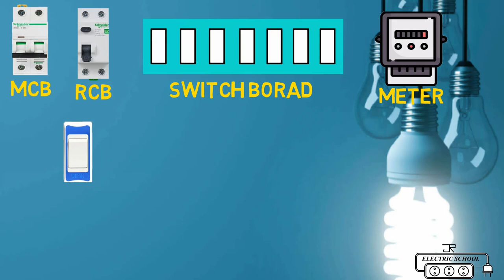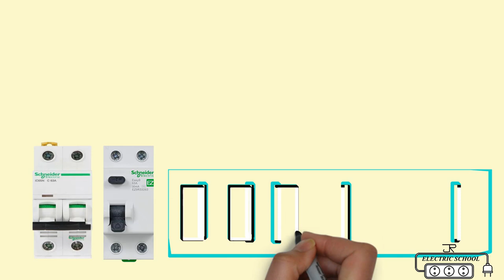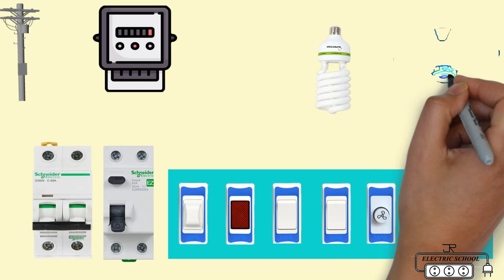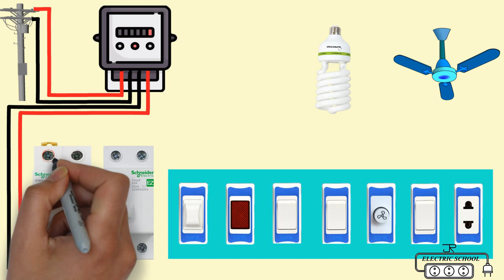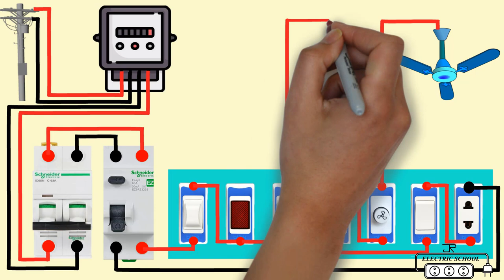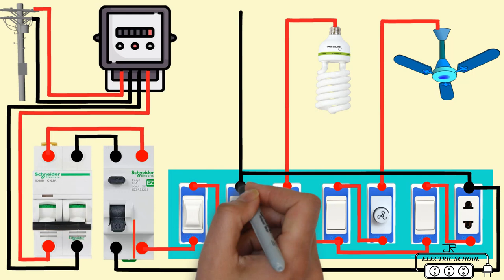house wiring electrical switch board connection diagram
Electrical switch board wiring diagram
what is the use of an electric switch
A switch in an electronic device is
used to interrupt the flow of electricity
or electric current.electrical switches
are binary devices they can be either
completely off or completely on. in simple
english a switch is an electronic device
which is used to break or make the electronic
circuit.
what is RCB electrical
Residual Current Breaker RCB works on the assumption
that the current going to the electronics device must
come out from the neutral wire, if there is no other
way for current flow. In simple words, RCB measures
the current going inside the connected device and
coming out from the device.
MCB Miniature Circuit Breaker
mcb are electromechanical devices which are used
to protect an electrical circuit from an overcurrent
It can be reclosed without any hand-operated restoration
MCB is used as an option to the fuse switch in most of
the circuits.
what is main switchboard
main switchboard is a switchboard directly supplied
by the main source of electrical power and intended
to distribute electrical energy to the unit's services.

we hope you enjoy this video and will come to work.

electric board
electrical engineering